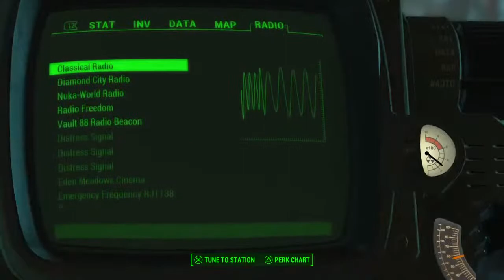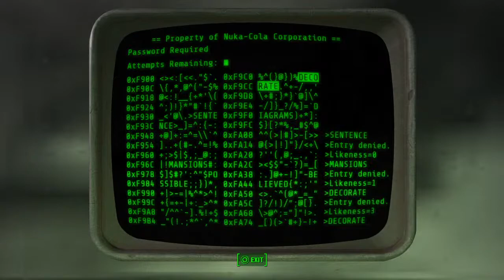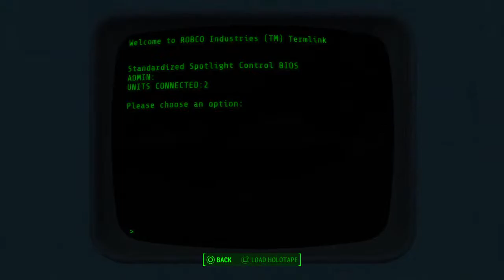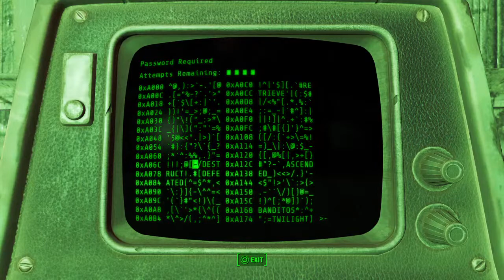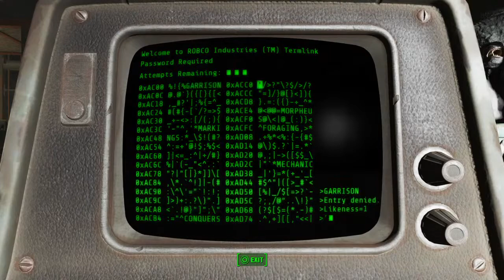Fallout 4 | #32 Securing Nuka-World's Bottling Plant!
Welcome to Fallout 4 a Post apocalyptic action role-playing game developed by Bethesda Game Studios.

Today SpaceWolf is heading into the Nuka-World Bottling Plant and clearing out the inhabitants so that he can hand off the place to the raiders to keep them busy and out of the Common Wealth away from his settlements!

Thank you Ladies and Gentlemen for watching. Ratings, favourites, and general feedback is always really appreciated :)

Head over to the following places to get updates, stream times and dates and more:

Why not head over to these places as well and see what you find: